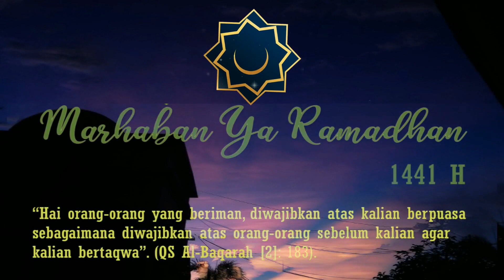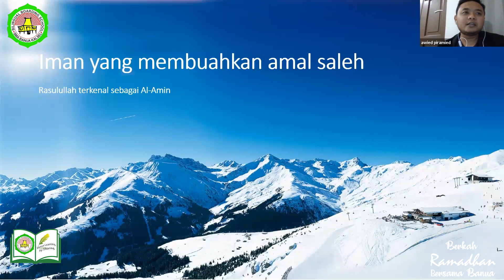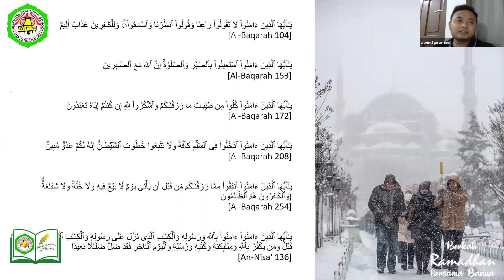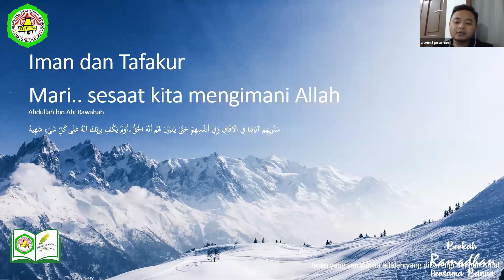Berkah Ramadhan Bersama Banua Eps 20 - Iman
Program Banua Learning by Sharing